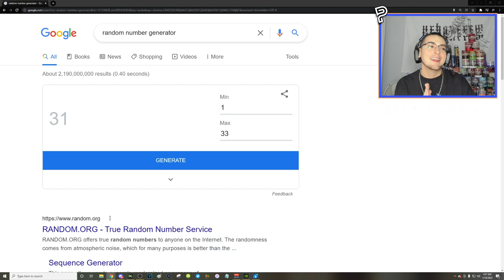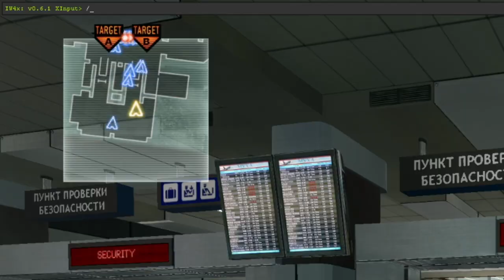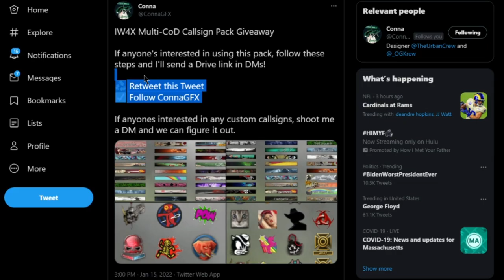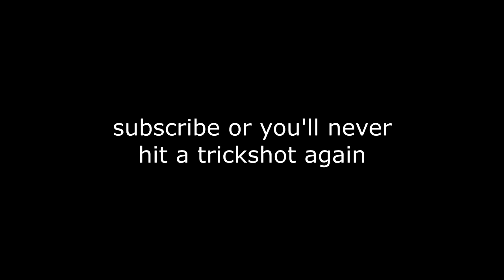This MW2 trickshot was so challenging...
My viewers challenged me to hit an IRL trickshot with socks on my hands and I hit a trickshot through the smoke for a Twitch viewer...

Do you remember Call of Duty Modern Warfare 2 trickshotting? This is what Modern Warfare 2 trickshotting looks like 10+ years later in 2022. In today's video, we'll be trickshotting on the free to play modded PC client of MW2 called IW4X going for Search and Destroy trickshot final killcams with my Twitch viewers in the SnR Servers, and they hit a bunch of insane trickshots with crazy reactions that reminded me of 2012 and the golden days of Call of Duty trickshotting. My viewers challenged me to hit a IRL trickshot with socks on my hands, and I also hit a trickshot through the smoke for a Twitch viewer and a member of my clan!